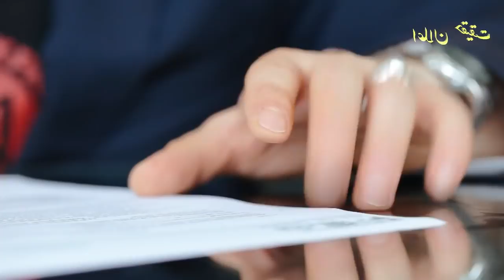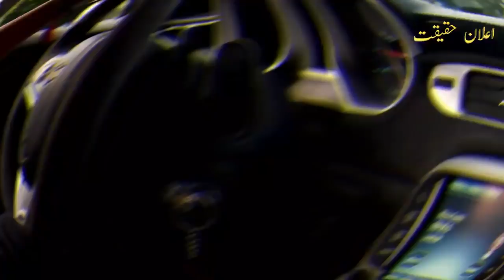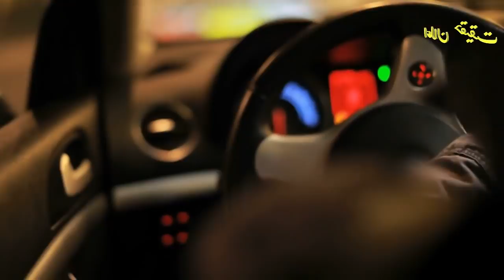Guerrilla Mujahid Ep231|Mujahid meet with Pakistani Ambassador in the United States|Elaan e haqeeqat